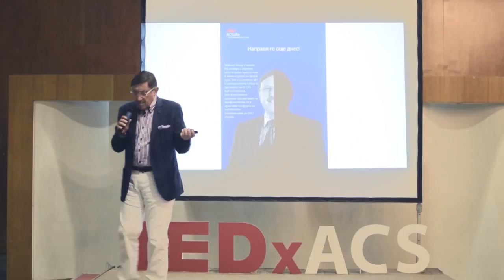Do it now! | Maxim Behar | TEDxYouth@ACSofia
Maxim uses his speech to motivate young people to take quicker and better decisions.
Maxim Behar is a leading PR professionalist. He is a founder of M3 Communication Group which was a leading worldwide organization for communication between professionals until 2017. This talk was given at a TEDx event using the TED conference format but independently organized by a local community.